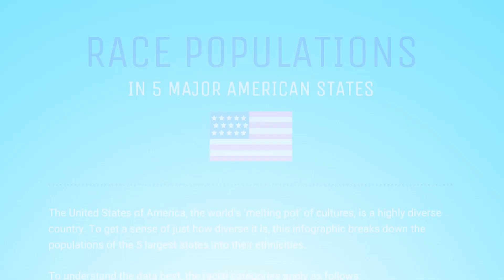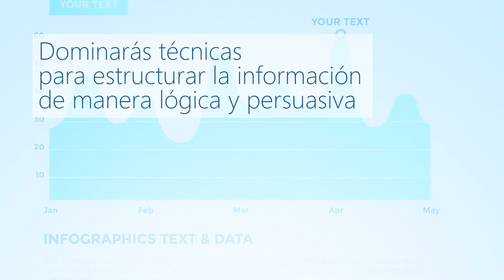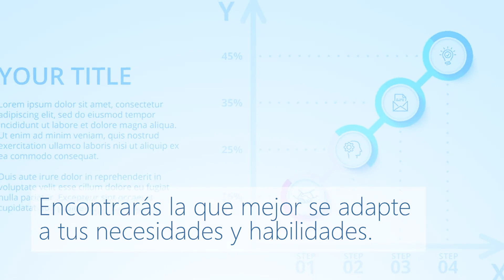Curso de Infografías: sistemas de información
En este curso vamos a conocer cómo elaborar unas infografías de calidad. Aprenderemos las herramientas que podemos utilizar, cómo elaborar la información, organizar y diseñar los elementos para que se transmita con la máxima eficacia a nuestro público objetivo. Se trata de elaborar una información relevante y un diseño atractivo, para comunicar lo que deseamos y que el mensaje sea de gran alcance.